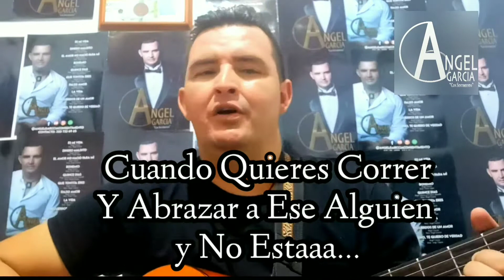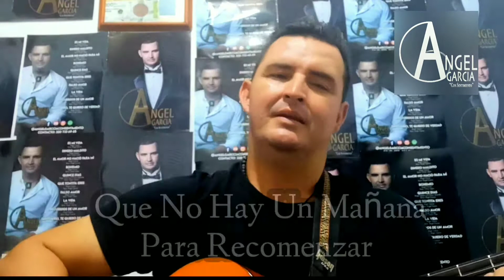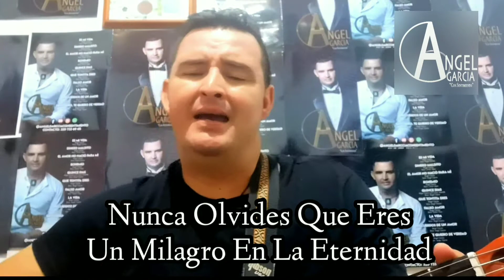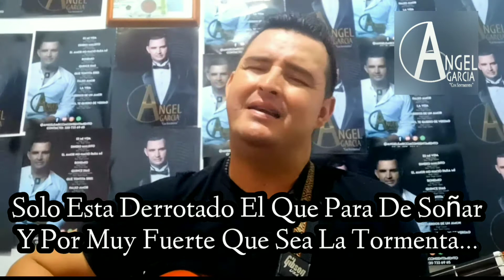TAMBIEN PASARA - Angel Garcia -video con letra